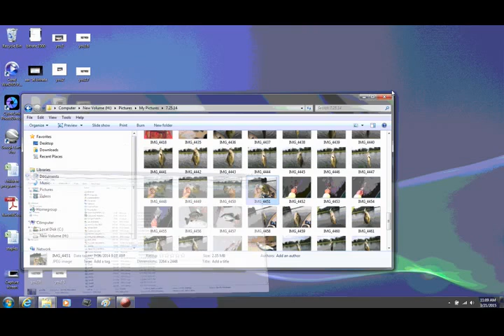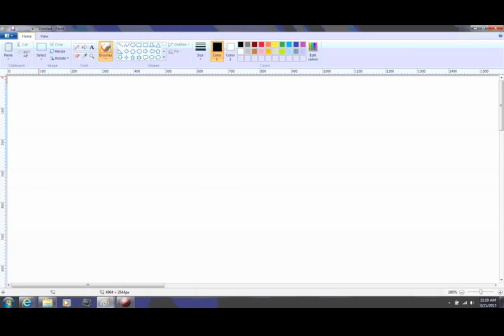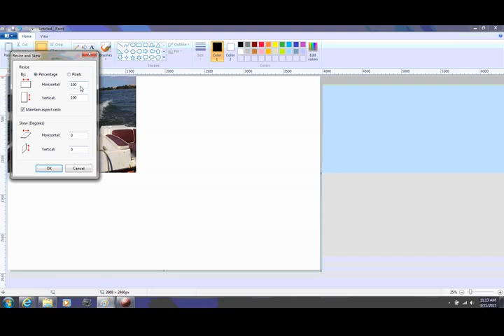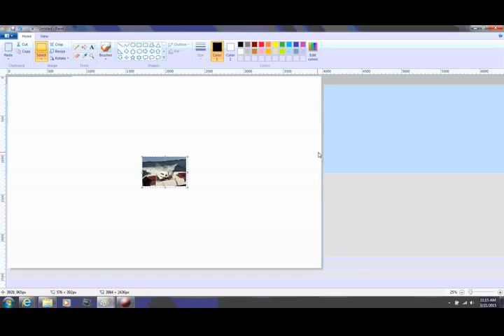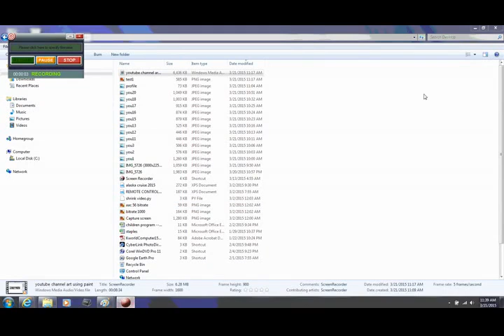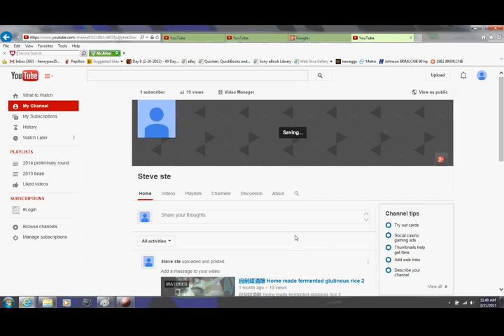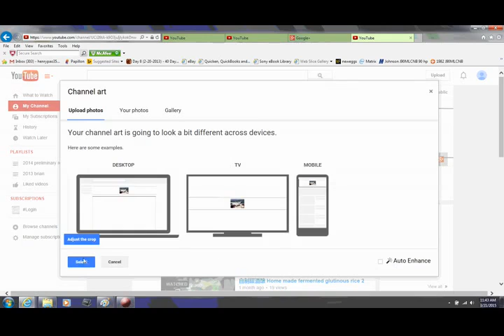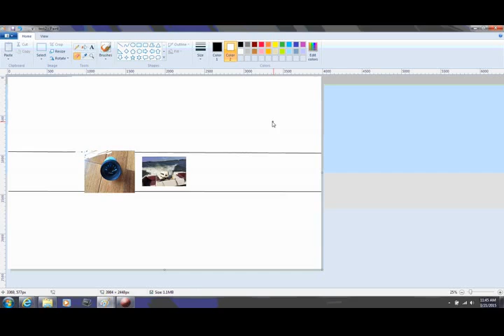how to add multiple pic to youtube channel art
How to use windows Paint software to create youtube channel art?
• No template to download
• Total customized
• Add as many pictures as you want that can fit into the youtube channel art area (basically only the middle 1/3 of the screen is captured by youtube, so you can to move the pictures to that section and leave the top 1/3 and bottom 1/3 white)
• You can have it in minutes